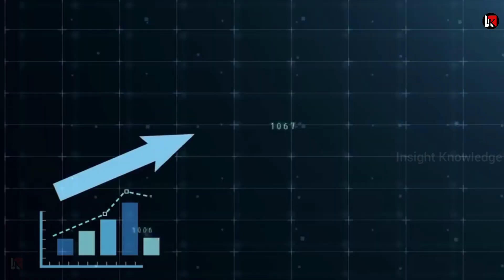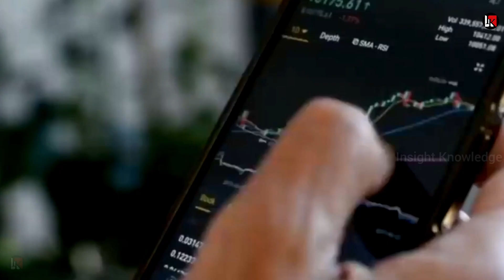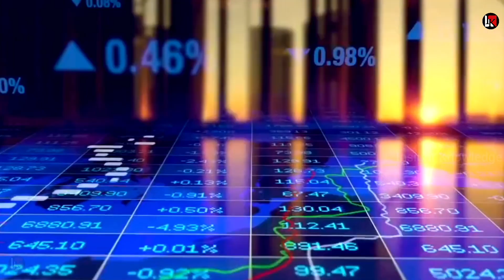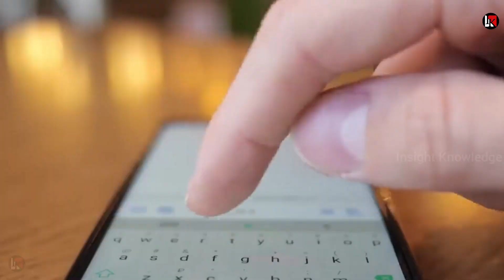वाह..ब्रिटेन ये उम्मीद नहीं थी ..भारत से हम करेंगे डील-ऋषि सूनक